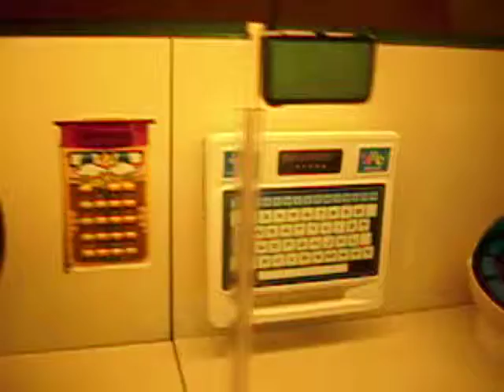Handheld Games - Henry Ford Museum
A few games from the past, at the Henry Ford Museum.